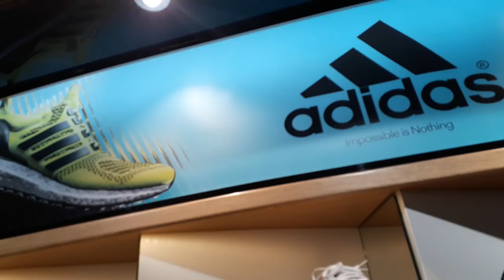Branded Shoes Wholesale Market In Delhi | Karol Bagh | Low Price | First Copy | Cash On Delivery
buy original branded shoes at lowest price online - shoes wholesale market in delhi cash on delivery

BRANDED SHOES LIKE NIKE,

original branded shoes at cheapest price,wholesale,retail,great discount branded shoes

About This Video - Cheapest branded shoes, 100% Original shoes at cheap prices, brand new shoes at cheapest price, yes guys this is what we are going to show you & talk about in this video and I will be sharing important information with you through this video.

Topic Cover - my curiosity is going to help you a lot cause i'll be sharing helpful content and informative videos that will really help you in some way. You can learn and enjoy a lot by connecting with me. My goal is to create a big family through YouTube and want to be interactive with them.

IMPORTED SHOES 150/- Rs 🤯😍| Karol Bagh Shoes Market | Shoes Wholesale Market in Delhi

BANIYA BAZAAR
cheapest shoes ever
cheapest shoes
all branded shoes
branded shoes in cheap price
buy all branded original shoes at cheapest price
wholesale
warehouse in delhi
shoes online
shoes wholesale market
shoes at lowest price
original shoes suppliers
nike shoes wholesale
puma
reebok
nike sneakers

cheapest shoe markets
CHEAP BRANDEAD SHOES IN DELHI
Buy All Branded Original Shoes At Cheapest Price, Wholesale, Retail, Great Discount, Delhi Warehouse
 Export Surplus Branded Footwear !Footwear Manufacturer/Wholesaler in Agra !सिंगल जोड़ी भी आर्डर करें

First Copy Shoes at Cheapest price | Cash On Delivery | Wholesale Shoe market | Branded shoes

First Copy Shoes at Cheapest Shoes | Wholesale Shoe market | Branded shoes,Wholesale shoes,Shoes Market

Search related to this video--
factory rejected branded shoes in india online,
export surplus shoes online india,
export surplus online store india,
surplus branded shoes,
export surplus shoes in mumbai
branded rejected shoes,
branded shoes surplus stock,
nike surplus shoes,
how to get surplus stock in india,
surplus watches online india,
surplus apparel wholesale,
export reject stores near me,
old stock shoes online,
export surplus kidswear delhi,
lot ka maal shoes,
footwear stock lots in india,
shoes lot for sale
nike surplus shoes in delhi
factory defect shoes in india
footwear stock in india
buy factory rejects online
gucci surplus
shoe wholesale market in india
china shoes in india
how to get branded shoes at low price
7a quality shoes wholesale
wholesale shoes website
branded shoes stock lot
surplus goods online
factory rejected shoes

shoes manufacturer in india
branded footwear in india
branded footwear for ladies
branded footwear names
myntra

__WARNING__

THIS VIDEO IS ONLY FOR THE PURPOSE OF EDUCATION. WE ARE JUST PROVIDING MARKET INFORMATION. CURIOUS BUG IS NOT PROMOTING OR DEFAMING ANY BRAND IN ANY WAY.